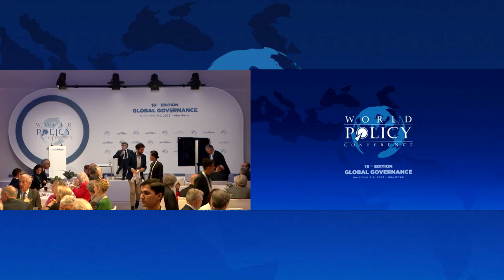WPC 2023 - Dinner debate with Kevin Rudd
Dinner debate with Kevin Rudd, Australia's Ambassador to the United States, former President of the Asia Society Policy Institute, former Prime Minister of Australia